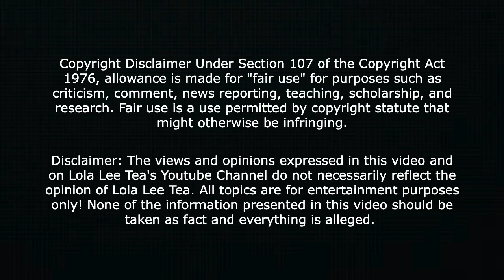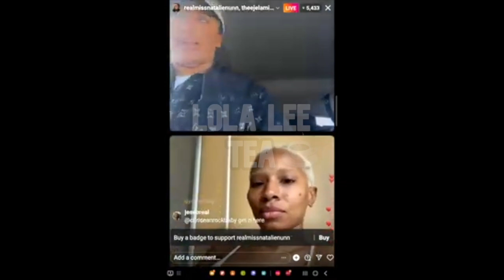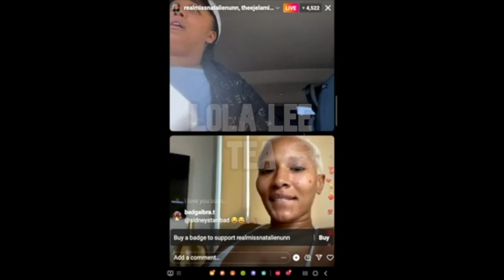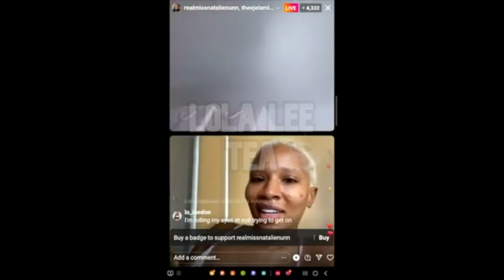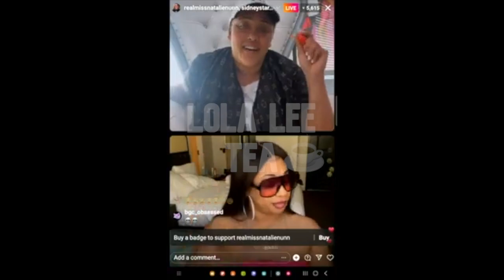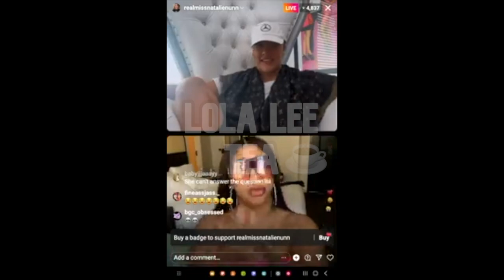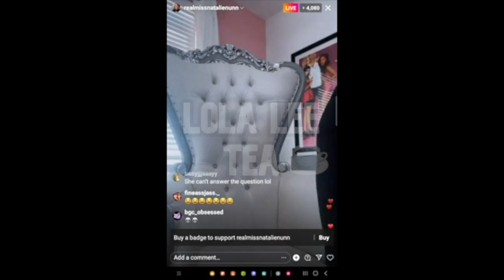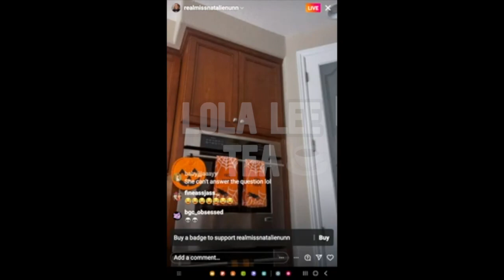Natalie Nunn goes live with Sidney Starr and Jela 10.10.2022!